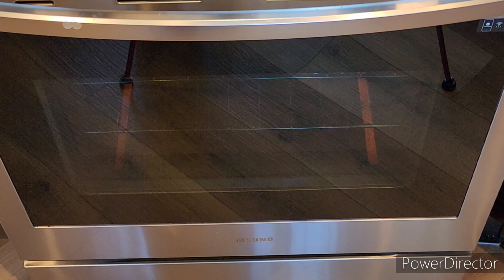POLLO AL HORNO FÁCIL Y DELICIOSO 😋